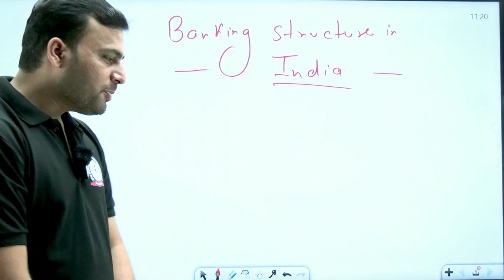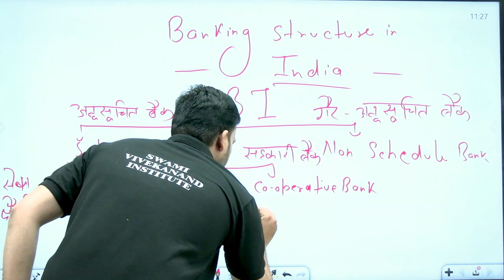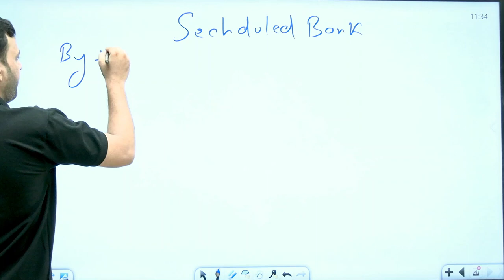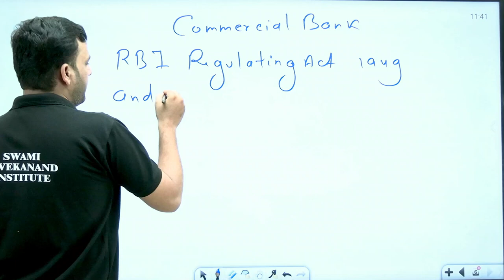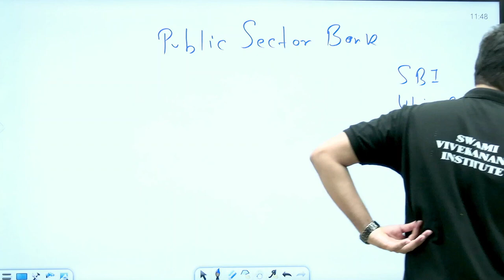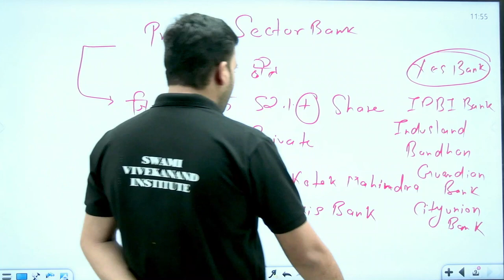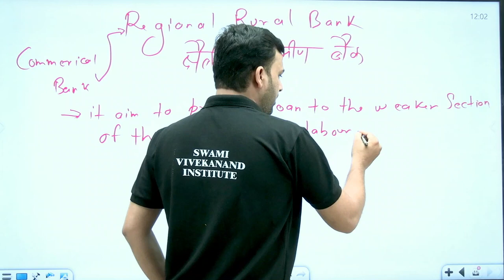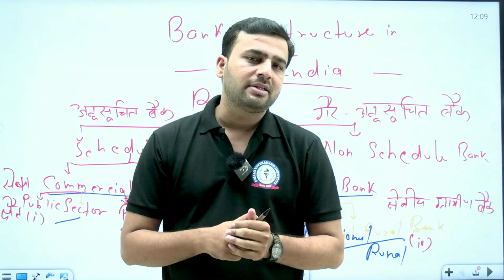Understanding the Banking Structure of India | CUET 2024 | In Hindi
The Banking system of a country is an important pillar holding up the financial system of the country’s economy. The major role of banks in a financial system is the mobilization of deposits and disbursement of credit to various sectors of the economy. The existing, elaborate banking structure of India has evolved over several decades.

In This Article:
• Structure of the Indian Banking System

• Scheduled, Non-Scheduled Banks and Development Banks

• Commercial Banks

• Cooperative Banks

• Development Banks

• Conclusion

Reserve Bank of India is the central bank of the country and regulates the banking system of India. The structure of the banking system of India can be broadly divided into scheduled banks, non-scheduled banks and development banks.

Banks that are included in the second schedule of the Reserve Bank of India Act, 1934 are considered to be scheduled banks.

All scheduled banks enjoy the following facilities:

Such a bank becomes eligible for debts/loans on bank rate from the RBI
Such a bank automatically acquires the membership of a clearing house.
All banks which are not included in the second section of the Reserve Bank of India Act, 1934 are Non-scheduled Banks. They are not eligible to borrow from the RBI for normal banking purposes except for emergencies.

Scheduled banks are further divided into commercial and cooperative banks.

CUET Coaching
CUET 2024
SVI
CUET
2024
Banking System in India
Indian Banking System
Central Bank of India Recruitment 2024
History of Banking in India
Bank of India Banking Awareness
Evolution of Banking System in India
Evolution of Banking in India
History of Indian Banking Industry
What is Money and Banking in Hindi
Digital Banking System in India
Indian Banking Structure
Crack CUET
In Hindi
Banking Structure in India